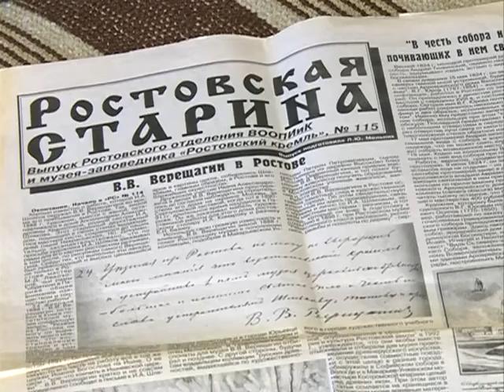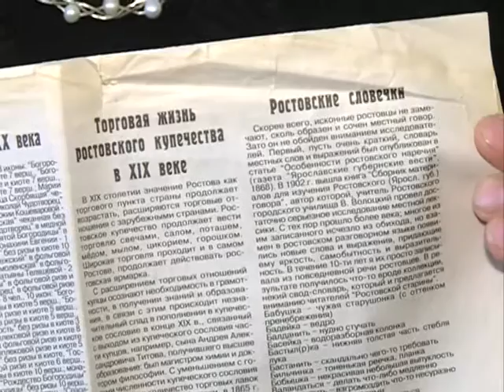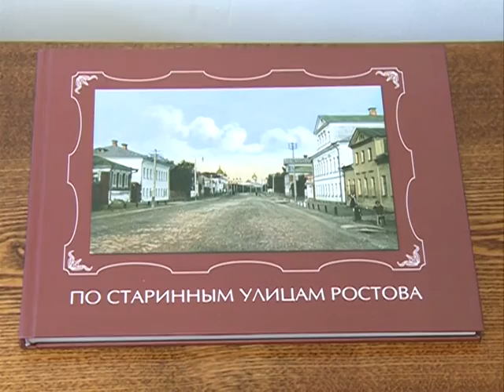Жительница Ростова собирает местные словечки в словарь